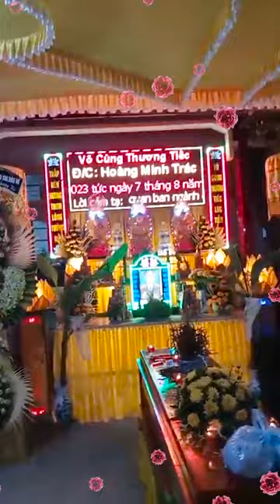Lễ Tang Ông Hoàng Văn Trác 82 tuổi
Lễ Tang Ông Hoàng Văn Trác 82 tuổi, Chia buồn cùng gia đình , Chúc cụ an giấc ngàn thu